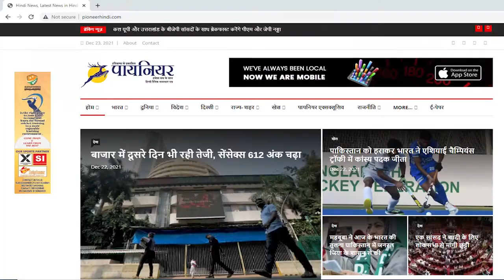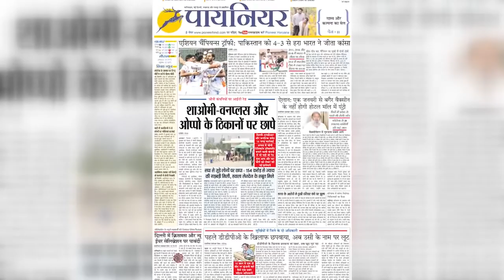Afghanistan Blast: Kabul School Bomb Blast में 100 बच्चों की मौत